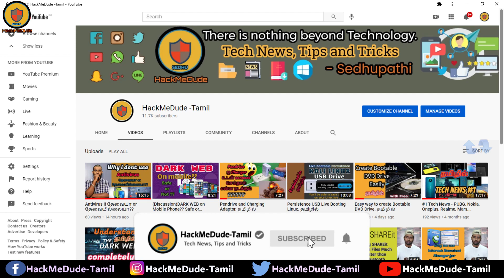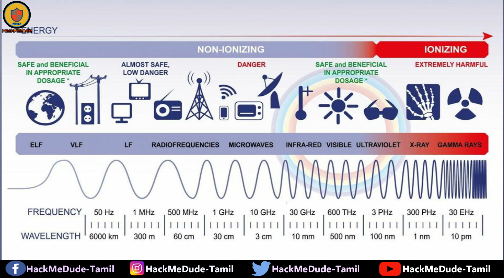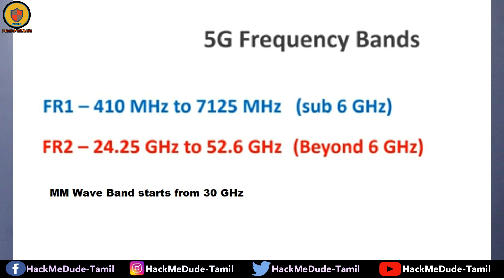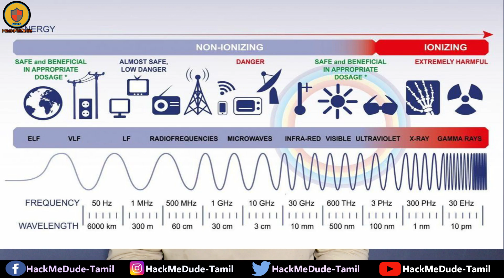5G Killing Us?? Rumours and Facts. தமிழில்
Hello Everyone Welcome To My E-learning Section.
For the Cyber Security Field perspective you guys watch my channel. And also I have given My Whatsapp Group link in this below section.